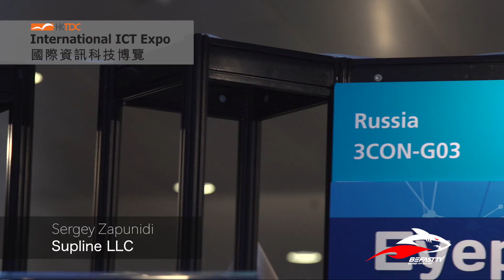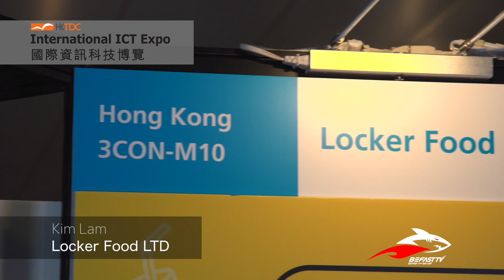Printed Circuit Boards Scanner and Not-your-regular Vending Machine - ICT Expo Hong Kong 2019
HKTDC and BeFast.TV invite you to experience this year’s Startup Zone and witness all latest tech innovation in the world of Electronics.

Featured:

– Sergey Zapunidi of Supline (Russia)

– Kim Lam of Locker Food (Hong Kong)

*About Supline*

Company’s product, EyePoint P10, is a signature analysis system that searches for faulty electronic components on printed circuit boards. The machine scans a board, creates its model in the system and after identifies precisely any faulty connections or components. The company’s goal is to increase the productivity of an engineer or manufacturer who is working with technology. Both scanning automated machine and software are provided to the customers.

*About Locker Food*

Locker Food provides vending machines that keep your food and beverage worm and heated. The temperature inside the lockers is kept to 42 degrees. You can place it in your office building and access to your food through an app. By teaming up with the local restaurant Locket Food provides its customers with breakfasts or lunches at their right ready-to-eat temperature.

*About HKTDC Startup Zone*

The Startup Zone powered by HSBC at the Hong Kong Electronics Fair (Spring Edition) and the International ICT Expo connects the brightest tech startups from around the globe directly with investors, buyers and manufacturers to accelerate potential deals.

Explore exciting breakthroughs in Apps, Big Data, Consumer Tech, Digital Business, eHealth, Fintech, Internet of Things (IoT), Robotics and more from over 100 startups!